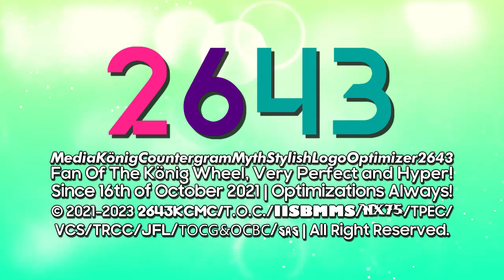Königtergramyth's 3 New Logos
List:
Sofia Pro 6.1 (Remade)
Pepsi Styled 2.0
Modern Deco 6.0

Add me on discord: kcmify2643#8205

and all the ＭＫＣＭＳＬＯ２６４３ Logos